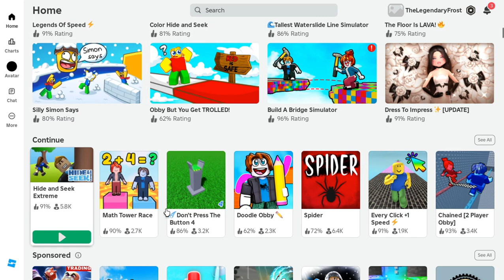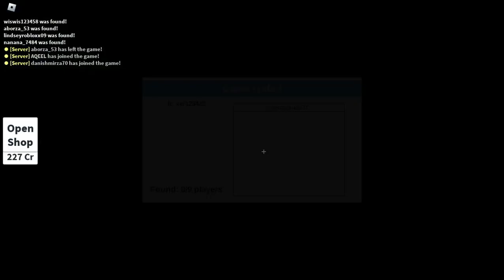Roblox but I played Hide & Seek